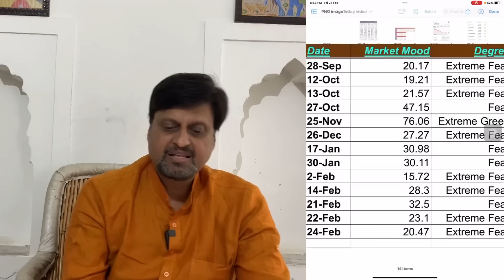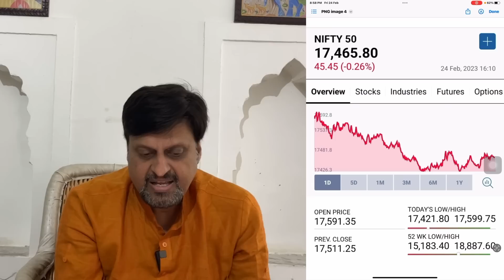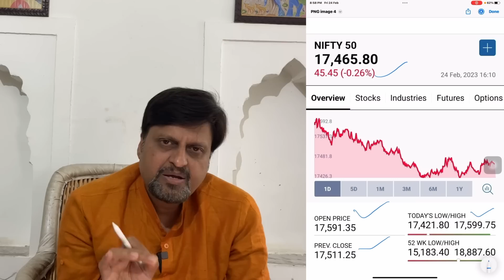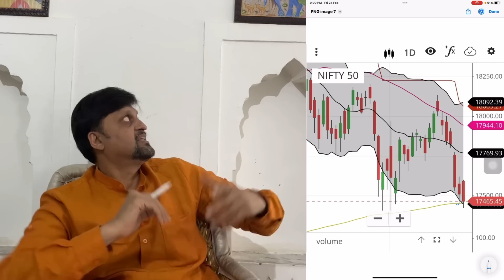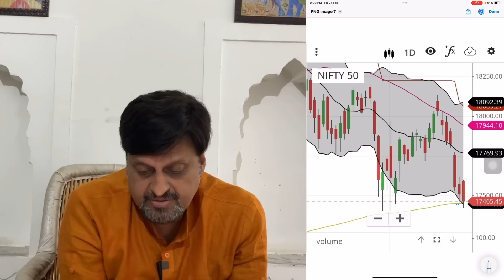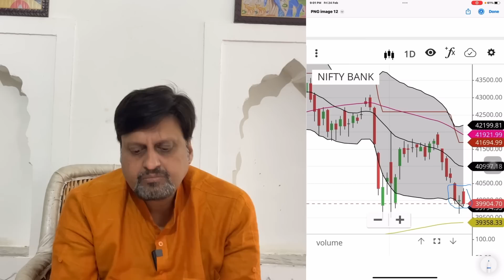आग लगी जी आग लगी सभी बाज़ारों में आग लगी | जानिये क्या होगा आगे | Share market for beginners